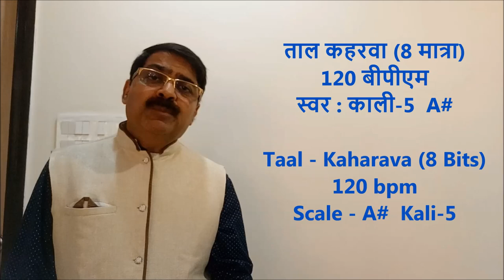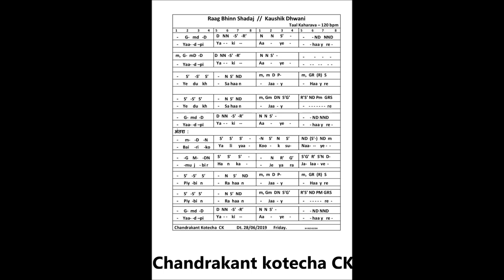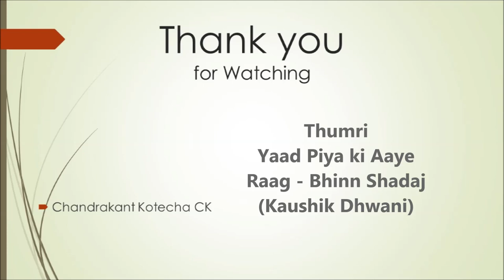Yaad piya ki Aaye Thumri Raag Bhinn Shadaj ( Kaushik Dhwani ) Flute Tutorial राग भिन्न षडज ठुमरी CK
How to play Raag Bhinn Shadaj ( Kaushik Dhwani ) Thumri is explained in this video tutorial. The explanation is given through Flute playing as well as Notation sung in Vocal. It will be very easy lesson of Raag Bhinn Shadaj ( Kaushik Dhwani ) Thumri For beginner student. Do practice it and tell me how did you find it.

राग राग भिन्न षडज ( कौशिक ध्वनि ) मे ठुमरी कैसे बजाए, इस बात को इस विडीओ मे उदाहरण के साथ समझाया गया है । कोइ भि संगीत का विध्यार्थी इस पाठ को देखकर राग भिन्न षडज ( कौशिक ध्वनि ) मे ठुमरी अच्छी तरह से शिख सकता है ।

Tusday, 25/06/2019.